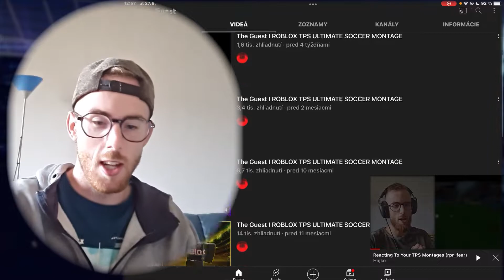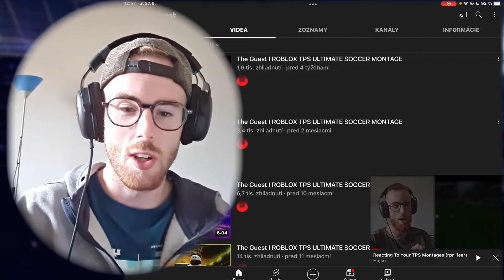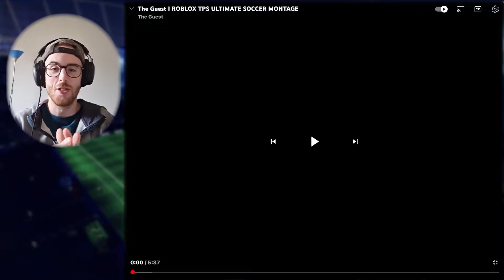This Player Is Incredible! The Guest (Reacting to Your TPS Montages)